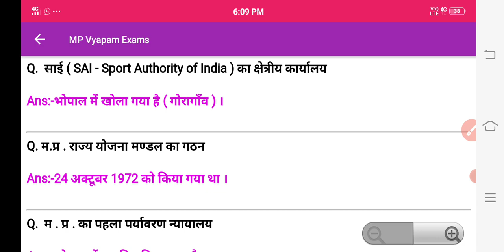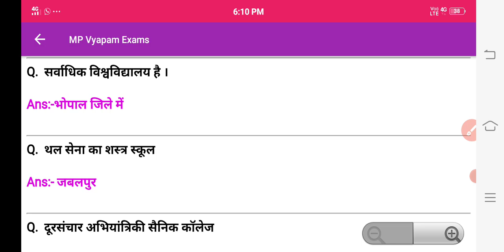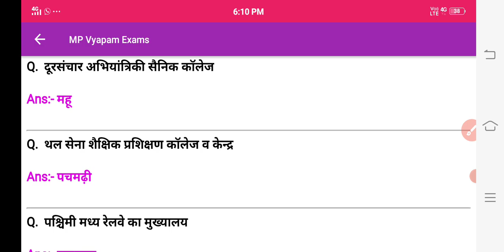Vyapam old question, MP gk Mp constanble, MP SI, Mppsc, jail prahri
Vyapam old question, MP gk Mp constanble, MP SI, Mppsc, jail prahri, etc